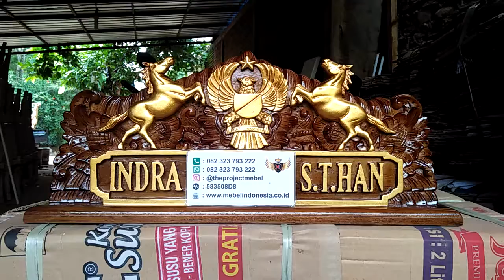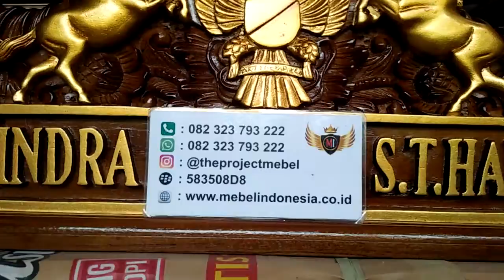Papan Nama Meja Kantor Ukir Kuda Kayu Jati Mebel Jepara Indonesia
Customur Service :
Owner : Mas Faizin